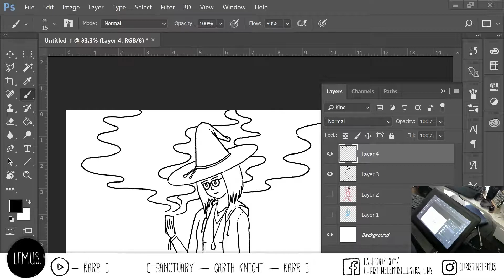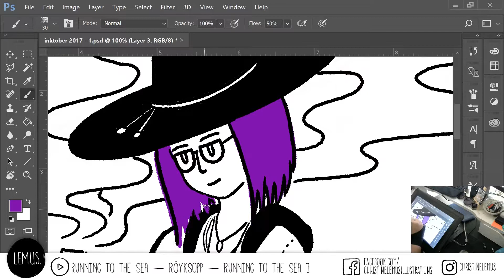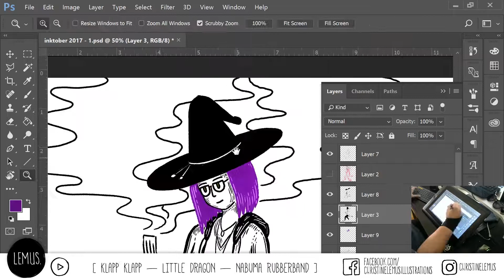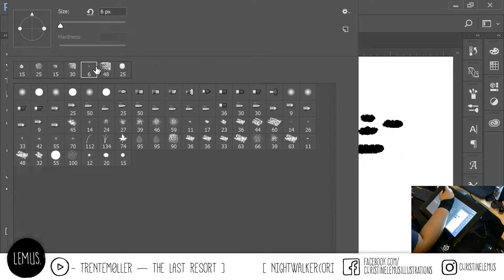Inktober - Day 1 : A Witchsona - Timelapse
Timelapse of a live stream on Twitch, using Wacom Cintiq 13HD.